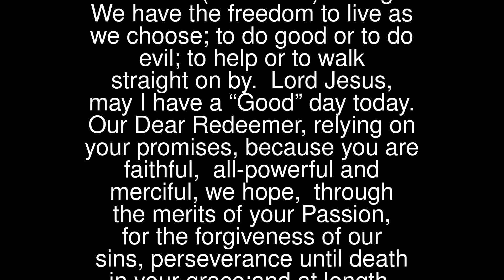Jesus On Breaking Human Traditions (1)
Jesus said, “It is what comes out of a person that makes him unclean”. (Mark 7:20)
 Thought
 We have the freedom to live as we choose; to do good or to do evil; to help or to walk straight on by.
 Lord Jesus, may I have a “Good” day today.
 Our Dear Redeemer,relying on your promises,because you are faithful, all-powerful and merciful,we hope, through the merits of your Passion,for the forgiveness of our sins,perseverance until death in your grace;and at length, we hope, by your mercy,to see and love you eternally in heaven.